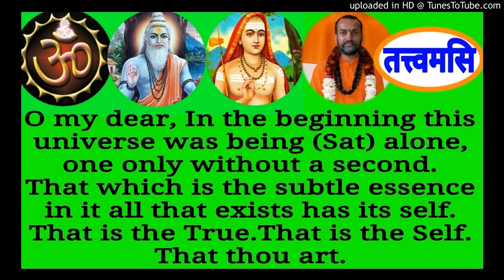Chandogyopanishad English CUE 102 Swami Shantidharmananda Saraswati